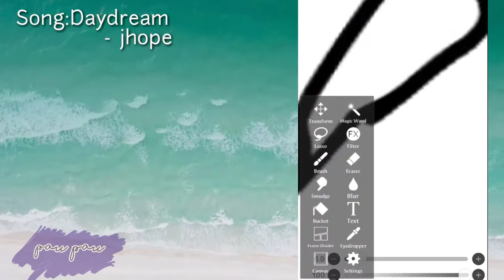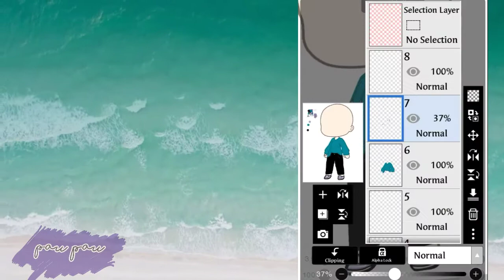Customising bt21 outfit//inspired by pastel wonder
Hi im pau
Check my other vids